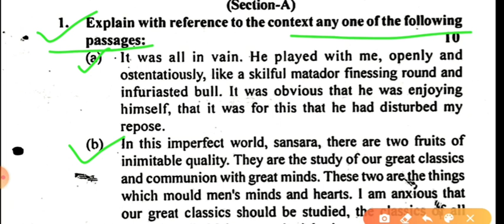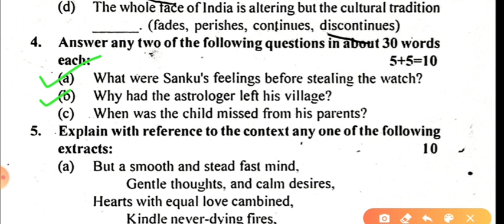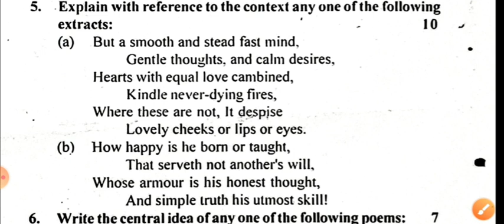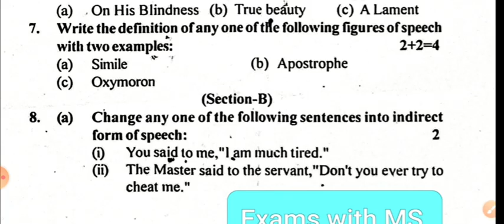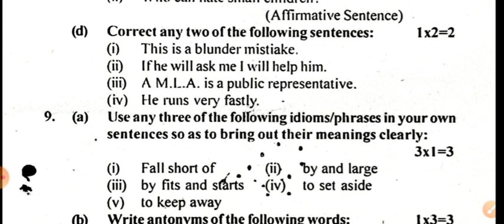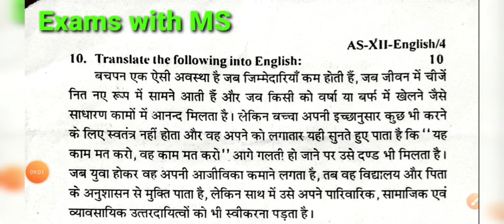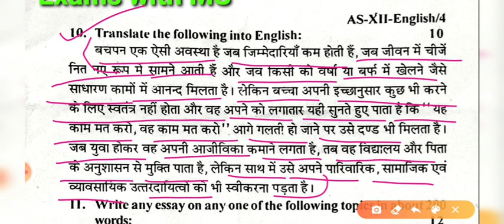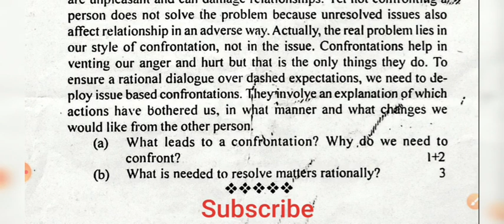English Class 12th Pre-Board Paper - 2021 | English Model Paper Class 12th for U.P. Board Exams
English Class 12th (अंग्रेजी कक्षा 12 मॉडल पेपर - 2021)

दोस्तों इस वीडियो में अंग्रेजी कक्षा 12 का प्री बोर्ड परीक्षा 2021 का पेपर दिखाया गया है इस पेपर की मदद से आप अपने बोर्ड परीक्षा के लिए अंग्रेजी विषय की तैयारी कर सकते हैं |

NOTE ➡️ यह केवल एक मॉडल पेपर है |